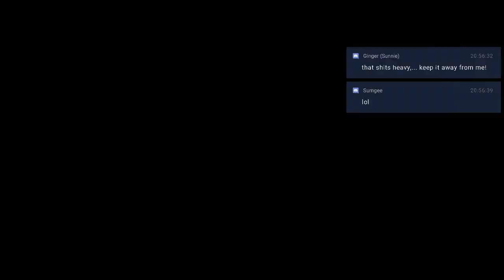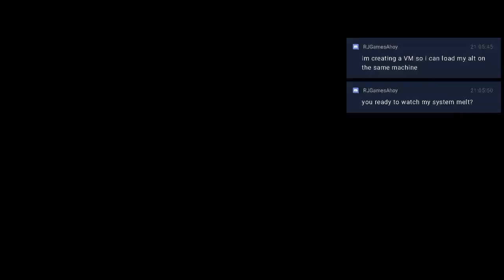Killing the Clown - Woohoo, Look At That Clown Corpse Fly! 2019-12-29 (Solo)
Oh, well done!

Given Mercy by: TheComingOfShadows

Team Placement: 4th

I have over 5000 hours in the non PVP game, and during that time, people have made fake reddit accounts to impersonate me, fake sound clips with my voice, fake accounts… all to try to make me look bad. A Toxic Youtuber named SinisterHand published a video of lies about me, and many of you believed his lies and took it as an invitation to harass me and all of my friends. His toxic Discord friends also harass us, and he used his Youtube fans to increase harassment. Some of his main fans, include a 13 year old boy originally named frogow, now named TBF-Elundis7, Elundis77, and various other names – continues to harass people in our community to this day. Others include people like thegeminaii – the hacker who has been cheating at the game for months, and making exploit game to harass people even inside Nuclear Winter, and their friend Vurkrin – a little bit of a psychotic racist stalker who has made threats to me on stream.  They have yet another fake account made to look like me, and play fake voice clips of me – to try to poison everyone in-world against me.

Why? Usually because I recorded one of their friends being horrible people, and reported them to Bethesda – sometimes they’ve been banned. I originally told a toxic, stalker-type youtube personality – SINISTERHAND – that I didn’t want to play with him or his toxic friends, so he started this campaign against me, including calling bounties on me, to pay others to also play a part in his strategy to harass me into leaving the game I love.

I prefer to play with people who have a strong moral fiber, and not cheaters or those who harass others.

I have video proof of him calling people ‘faggots’ and talking about anal sex with children around, and I will not tolerate people like that. His ‘war on me’ that he caused by asking others to harass me has now resulted in 2 people being doxxed – my address, phone number, and name have been released to twitter and discord – because of this toxic youtuber – SINISTERHAND. I have had real life threats from his fans, and have had to contact the police to give them evidence, and make a note on the 911 system that any possible 911 calls now COULD be just swatting attempts.

The video evidence I have of him includes multiple videos of him with some of the worst dupers and hackers the game has to offer. Currently destroying the Nuclear Winter game, because they MAKE CHEAT CODE. They also duplicate items, and sell them for real money on ebay. Money is now involved, which increases risk for me.

This has also  put my family at risk. There’s not much I can do about that – I’ve suffered from clinical depression all of my life – I don’t make any money, really, anymore. I can’t move to get away from these people.

It’s okay. I forgive you. It’s so easy to hate, especially when everyone else is doing it.

If you wouldn’t mind doing a little research though… You’ll find you’re usually supporting horrible people – and I do have hundreds of hours of proof of the kind of person I am.

Even if you hate me, are you okay with them drawing nazi swastikas in-game, and to doxx people and make real life threats, causing me to have to get the police involved?

Think for yourselves.

Love, always,
SinSeer